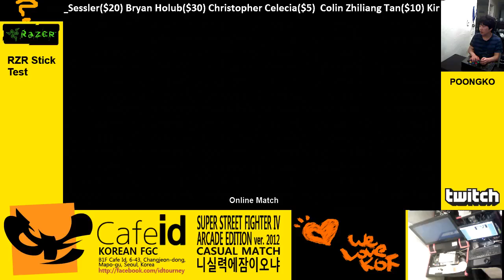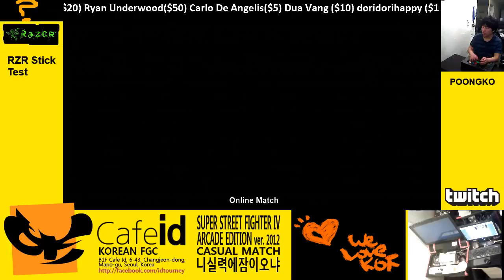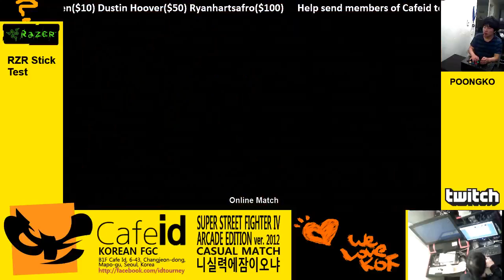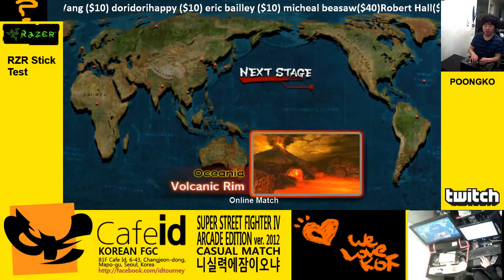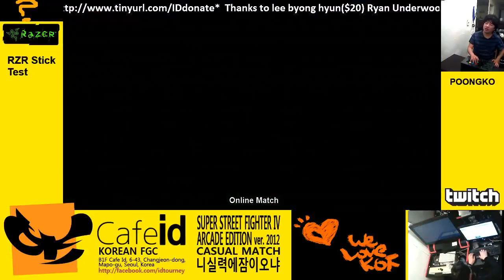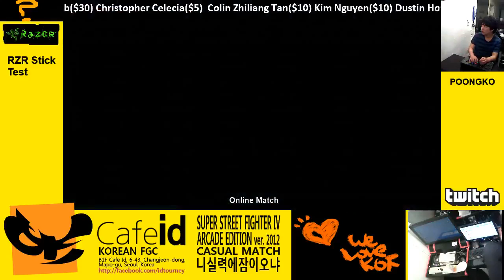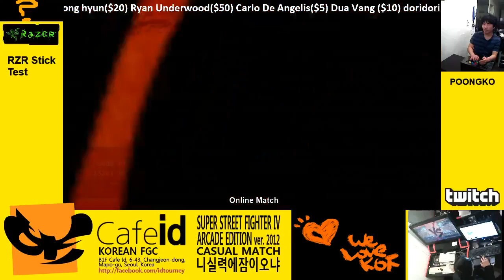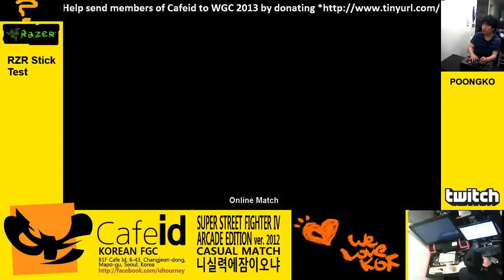2013-02-07- SSF4 AE 2012 Poongko vs Dashio Part6